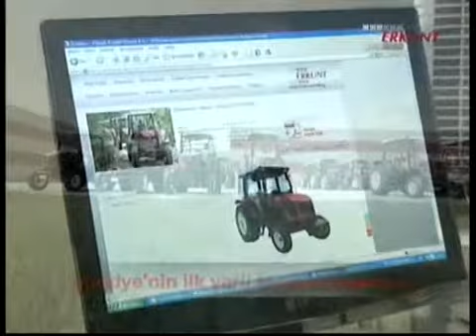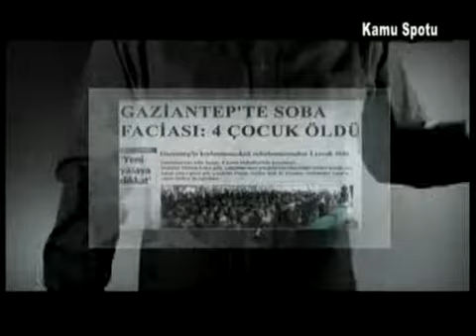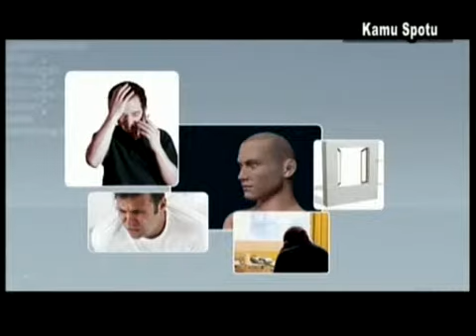Ayhan Akalin Show 12 Subat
Ayhan ve Orhan Akalin Kardeslerin Hazırlayıp Sunduğu Programı Bartin Btv